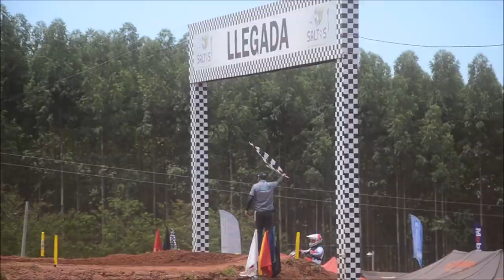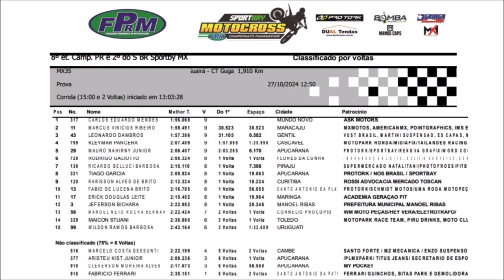MX3 na etapa de Salto del Guairá pela 8º etapa do PRMX e 3ºetapa do Sul-brasileiro 2024